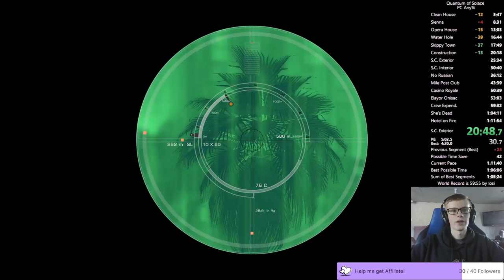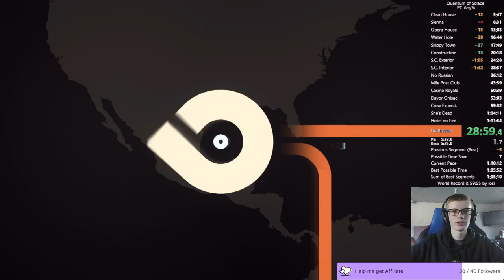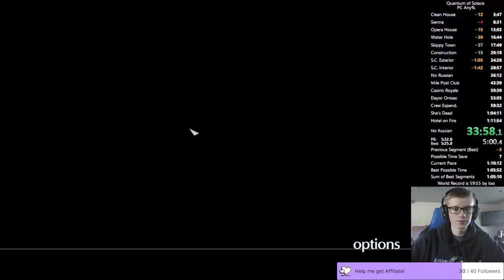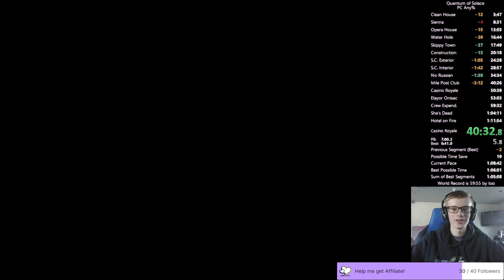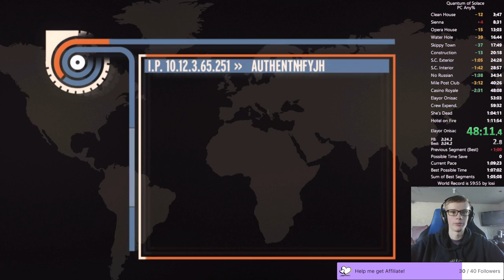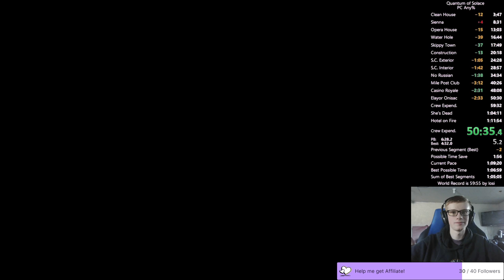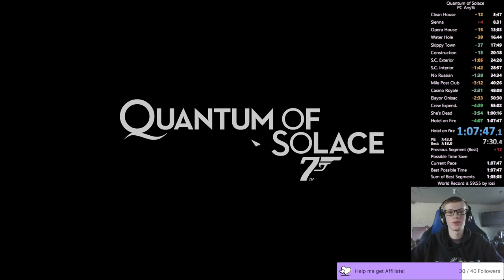1:07:46 - QoS PC Any%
Lots of softlocks that should be documented, but ez 2nd place anyway.